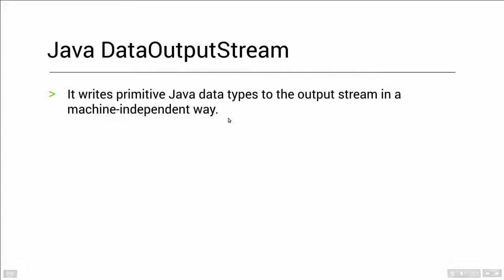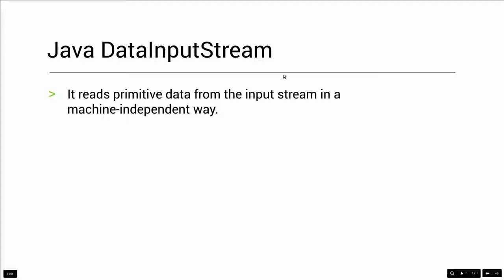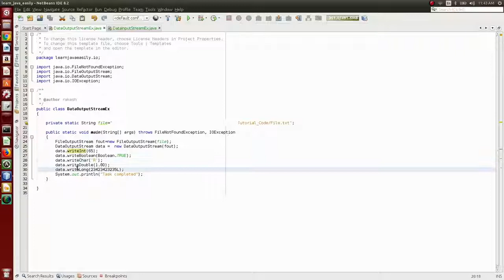Java DataStream in Telugu | Java File Handling in Telugu| జావా (Java in Telugu)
Java DataOutputStream
→ It writes primitive Java data types to the output stream in a machine-independent way.

Java DataInputStream
→ It reads primitive data from the input stream in a machine-independent way.